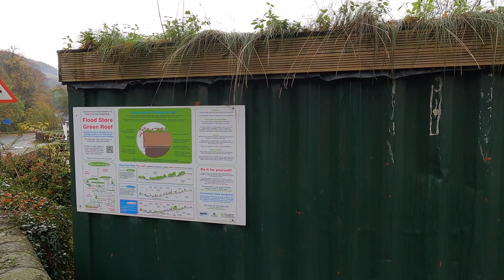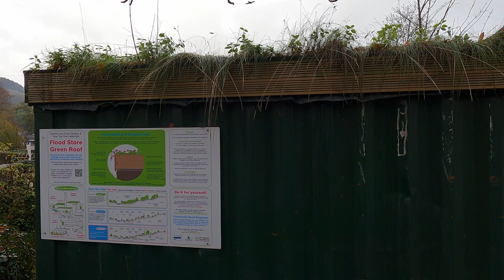Calderdale Flood Management Scheme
What is an an example of a flood management scheme in the UK? What is a flood action plan?

The Calderdale Flood Action Plan was introduced in 2016 after the devastating Boxing Day Floods in 2015 in the Calder Valley. This GCSE Geography video describes the clean up and repair operations before describing the four main aims of the flood management plan in detail.

This is a GCSE Geography revision video supporting AQA GCSE Geography 8035 and other specifications.

0:00 Effects of Boxing Day floods
0:41 Calderdale Flood Management Scheme
0:59 Where is Calderdale?
1:18 Immediate responses to Boxing Day floods
2:28 Emergency repairs
3:19 Elland Bridge repair
3:57 Copley Bridge replaced
4:32 Scout Road landslip repairs
5:29 Aims of Calderdale Flood Action Plan
6:08 Costs of Calderdale Flood Action Plan
7:17 Slow the flow
7:56 Afforestation
9:02 Community involvement
9:54 Enhanced flood protection
10:28 Flood warning sirens
11:10 Flood risk cameras
11:54 VHF radio network
12:53 Electricity sub stations
13:25 Sustainable drainage systems
14:34 Other initiatives
14:57 Review